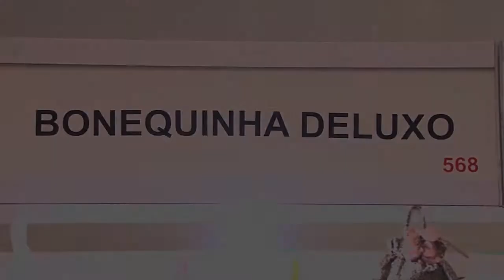Bia Biju - Stand 568